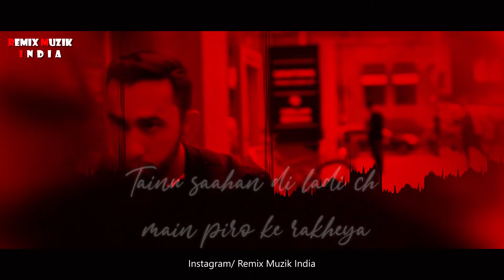Kinna Chir (Remix) - Remix Muzik India | The PropheC | Takda Hi Jawan Kinna Tenu Chava |Punjabi Song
Song - Kinna Chir (Deephouse Mix)
Remix By - Remix Muzik India
Release By - Remix Muzik India

Also Watch

➤ If any Producer/Photographer/Artwork Artist has an issue with any of the songs or pictures I've used in the video Please Contact us at  and the video will be taken down immediately.